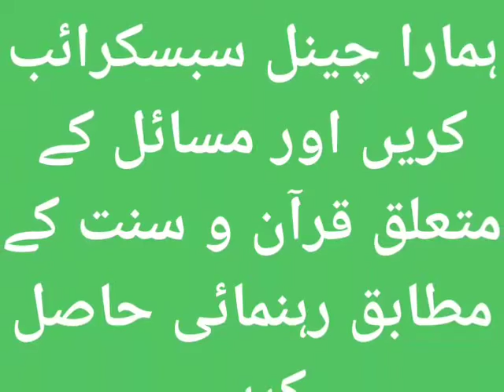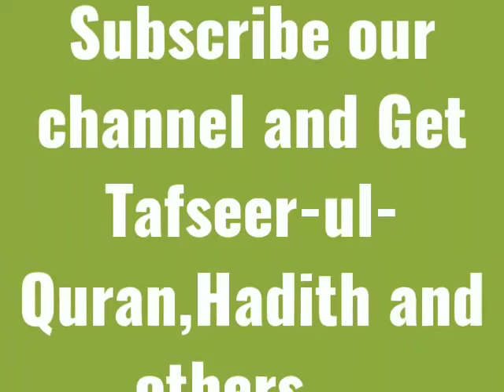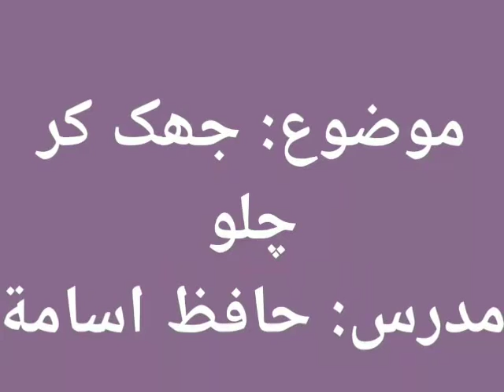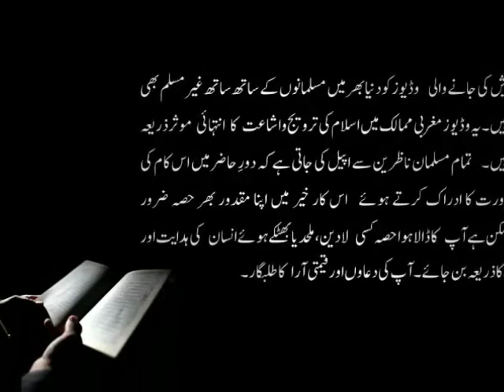Jhuk kar chalo…Hafiz Usama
فہم القرآن
ربط کلام : فضولیات میں پڑنے اور برے خیالات سے روکنے کے بعد متکبرانہ چال ڈھال اختیار کرنے سے روکا گیا ہے۔ حقیقتاً یہ بھی فضول حرکت ہے کیونکہ متکبر انسان اللہ تعالیٰ کا کچھ بھی نہیں بگاڑ سکتا۔
انسان جب ذہنی طور پر پراگندہ اور قلبی لحاظ سے برا ہوجائے تو وہ اپنے سوا کسی کو اچھا نہیں سمجھتا۔ ایسے شخص کے دل میں غرور اور تکبرکا پیدا ہونا یقینی بات ہے۔ بالخصوص جب ایسے شخصکو مال کی فراوانی، اقتدار اور اختیار دیا جائے یا اسے کسی قسم کی برتری حاصل ہوجائے تو وہ فخر و غرور اور تکبر میں مبتلا ہوجاتا ہے۔ ایسا شخص ناصرف اپنی گفتگو میں شیخی بگھار تا ہے۔ بلکہ اس کی چال ڈھال میں غرور اور تکبر نمایاں دکھائی دیتا ہے۔ ایسے شخص کو سرزنش کے انداز میں کہا جا رہا ہے کہ زمین پر اکڑ، اکڑکر مت چل کیونکہ اس طرح چلنے سے نہ تو زمین پھاڑ سکتا ہے اور نہ ہی تن کر چلنے سے پہاڑوں کی بلندیوں کو پہنچ سکتا ہے۔ اے انسان ! یہ کام تیرے رب کے نزدیک نہایت ناپسندیدہ ہے۔ یہاں ” کل ذلک “ کے الفاظ استعمال فرما کر سابقہ آیات میں کی گئی تمام ممنوعات کا احاطہ کرلیا ہے تاکہ قرآن مجید کی تلاوت کرنے والا اللہ تعالیٰ کے ناپسندیدہ کاموں کو ہمیشہ اپنے سامنے رکھے۔ دنیا کی رسوائی اور نقصان سے بچنے کے ساتھ آخرت کی ذلت ور سوائی سے مامون ہونے کی کوشش کرے۔
 (عَنْ أَبِی سَعِیدٍ الْخُدَرِیِّ وَأَبِی ہُرَیْرَۃَ (رض) قَالاَ قَالَ رَسُوْلُ اللَّہِ (صلی اللہ علیہ وآلہ وسلم) الْعِزُّ إِزَارُہُ وَالْکِبْرِیَاءُ رِدَاؤُہُ فَمَنْ یُنَازِعُنِی عَذَّبْتُہُ )[ رواہ مسلم : کتاب البر والصلۃ والآداب باب تحریم الکبر )
” حضرت ابو سعید خدری اور حضرت ابوہریرہ (رض) بیان کرتے ہیں کہ رسول اللہ (صلی اللہ علیہ وآلہ وسلم) نے فرمایا عزت اللہ کا ازار ہے اور کبریائی اس کی چادر ہے۔ اللہ تعالیٰ فرماتے ہیں جو ان کو مجھ سے چھینے گا میں اس کو عذاب دوں گا۔ “
 (عَنِ ابْنِ عُمَر (رض) قَالَ قَالَ رَسُوْلُ اللّٰہِ (صلی اللہ علیہ وآلہ وسلم) بَیْنَمَا رَجُلٌ یَجُرُّ اِزَارَہٗ مِنَ الْخُیَلَاءِ خُسِفَ بِہٖ فَھُوَ یَتَجَلْجَلُ فِی الْاَرْضِ اِلٰی یَوْمِ الْقِیٰمَۃِ )[ رواہ البخاری : کتاب أحادیث الأنبیاء ]
” حضرت عبداللہ بن عمر (رض) بیان کرتے ہیں کہ رسول اکرم (صلی اللہ علیہ وآلہ وسلم) نے فرمایا ‘ ایک دفعہ ایک شخص تکبر کے ساتھ چادر گھسیٹ کر چل رہا تھا تو اسے زمین میں دھنسا دیا گیا۔ اب وہ قیامت تک زمین میں دھنستا جائے گا۔ “
تکبر کیا ہے ؟
 (عَنِ ابْنِ مَسْعُوْدٍ ہُرَیْرَۃَ قَالَ قَالَ رَسُوْلُ اللّٰہِ (صلی اللہ علیہ وآلہ وسلم) لَا یَدْخُلُ الجَنَّۃَ مَنْ کَانَ فِیْ قَلْبِہٖ مِثْقَالُ ذَرَّۃٍ مِنْ کِبْرٍ فَقَالَ رَجُلٌ اِنَّ الرَّجُلَ یُحِبُّ اَنْ یَّکُوْنَ ثَوْبُہٗ حَسَنًا وَ نَعْلُہٗ حَسَنًا قَالَ اِنَّ اللّٰہَ تَعَالٰی جَمِیْلٌ یُّحِبُّ الجَمَالَ اَلْکِبْرُ بَطَرُ الْحَقِّ وَ غَمْطُ النَّاسِ ) [ رواہ مسلم : باب تَحْرِیمِ الْکِبْرِ وَبَیَانِہِ ]
” حضرت ابن مسعود (رض) بیان کرتے ہیں کہ رسول معظم (صلی اللہ علیہ وآلہ وسلم) نے فرمایا ‘ جس شخص کے دل میں ذرہ برابر تکبر ہوگا ‘ وہ جنت میں نہیں جائے گا۔ ایک شخص نے کہا کہ بیشک ہر شخص یہ پسند کرتا ہے کہ اس کا لباس اور جوتے اچھے ہوں۔ آپ (صلی اللہ علیہ وآلہ وسلم) نے فرمایا۔ بلاشبہ اللہ تعالیٰ نہایت ہی خوب صورت ہے اور خوبصورتی کو پسند کرتا ہے۔ تکبر تو حق بات کا انکار کرنا اور لوگوں کو حقیر جاننا ہے۔ “
مسائل
١۔ تکبر و غرور اختیار نہیں کرنا چاہیے۔
٢۔ فخر وتکبر سے نہ تو کوئی زمین پھاڑ سکتا ہے اور نہ پہاڑوں کی بلندیوں کو پاسکتا ہے۔
٣۔ اللہ تعالیٰ کو معصیت کے تمام کام ناپسند ہیں۔
تفسیر بالقرآن
اللہ تعالیٰ تکبر کرنے والے کو پسند نہیں کرتا :
١۔ زمین میں اکڑ کر نہ چل ! نہ تو زمین کو پھاڑ سکتا ہے اور نہ پہاڑوں کی بلندیوں کو پہنچ سکتا ہے۔ (بنی اسرائیل : ٣٧)
٢۔ اللہ تکبر کرنے والے، فخر کرنے والے کو پسند نہیں فرماتا۔ (لقمان : ١٨)
٣۔ جو کچھ اللہ نے تمہیں عطا کیا ہے، اس پر نہ اتراؤ اور اللہ فخر کرنے والے کو پسند نہیں کرتا۔ (الحدید : ٢٣)
٤۔ یقیناً اللہ تکبر کرنے والے اور فخر کرنے والے کو پسند نہیں فرماتا۔ (النساء : ٣٦)